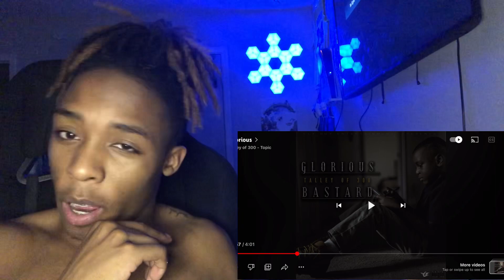TALLEY OF 300 GLORIOUS REACTION